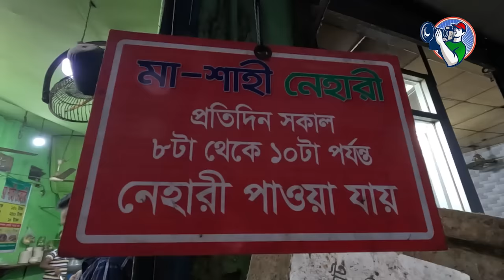লালবাগে সিদ্দিক ভাইয়ের কারেলি গোশতের স্পেশাল নেহারি | Info Hunter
পুরান ঢাকার লালবাগের চৌধুরী  বাজারের সিদ্দিক ভাইয়ের দোকানের নেহারি খুবই জনপ্রিয়। তিনি তার বানানো নেহারিতে বিভিন্ন ধরনের মসলার পাশাপাশি কারেলি গোশত ব্যবহার করে থাকেন বলে নেহারির স্বাদও হয় অনন্য। দোকানের মূল নাম মা শাহী হালিম হলেও লালবাগের সবার কাছে সিদ্দিক ভাইয়ের দোকান বলে পরিচিত। তার দোকানে সপ্তাহে সাত দিন নেহারি ও হালিম বিক্রি হলেও কারেলি গোশতের স্পেশাল এই নেহারি কেবল শুক্রবার সকাল আটটা থেকে নয়টা পর্যন্ত মাত্র এক ঘন্টার জন্য পাওয়া যায়।

Address
মা শাহী হালিম
চৌধুরী বাজার, লালবাগ